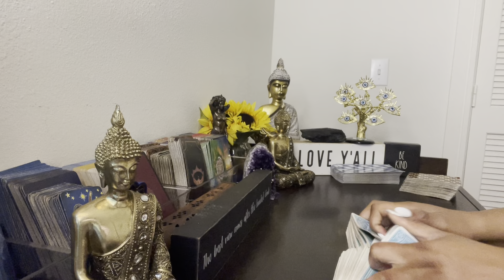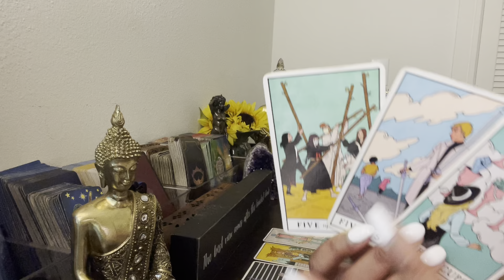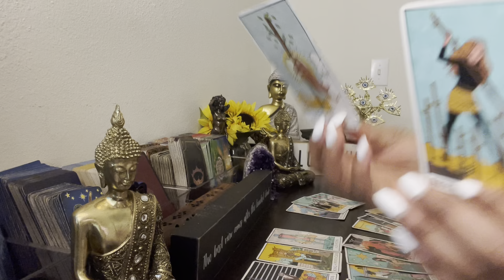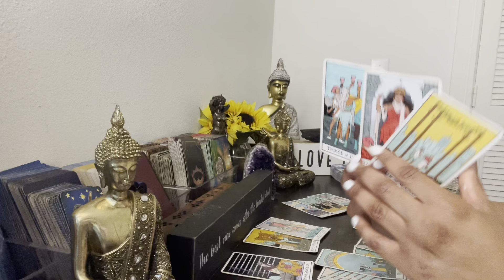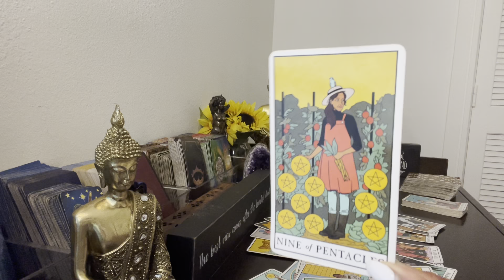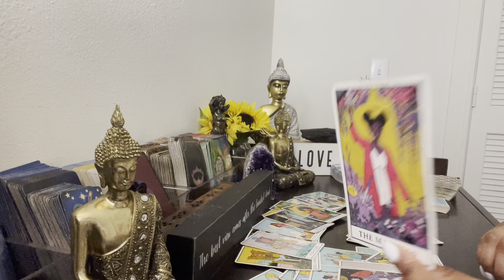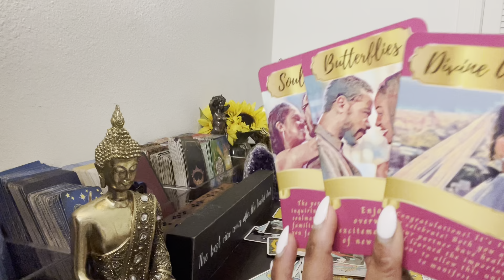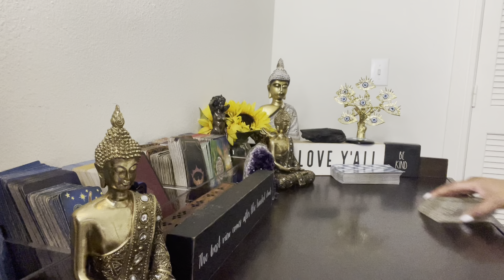🚨URGENT CHANNELED MSG~ THIS DEVIL IS COMING BACK WITH A VENGEANCE..PUT A NAIL IN THE COFFIN NOW🚨